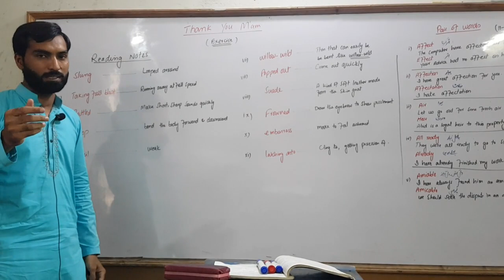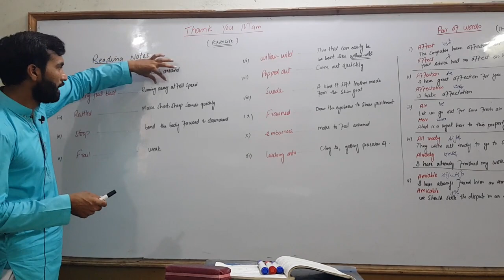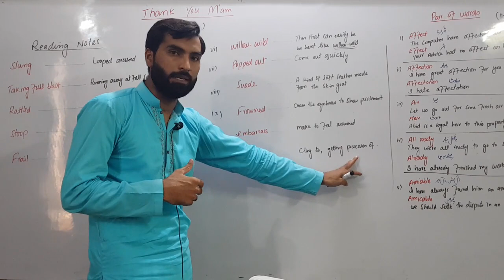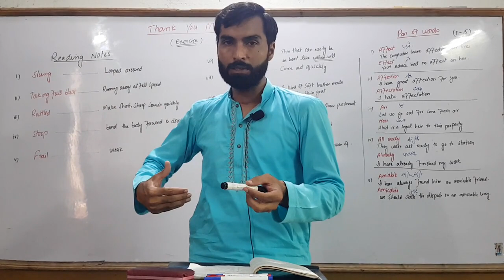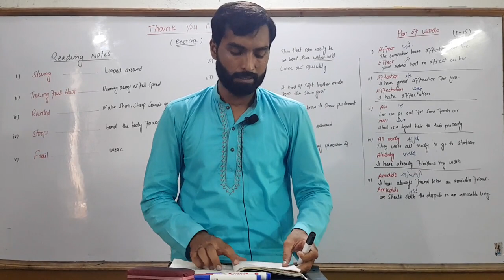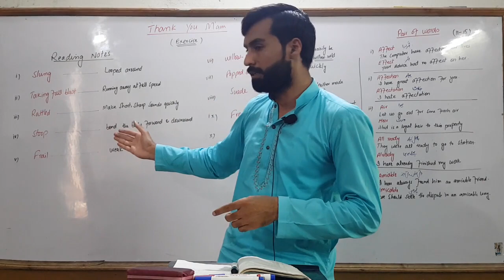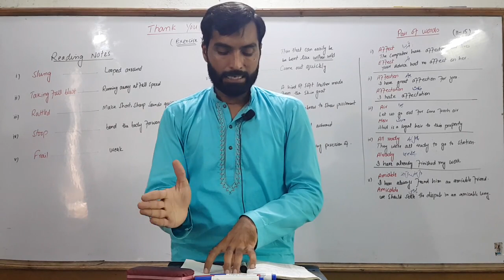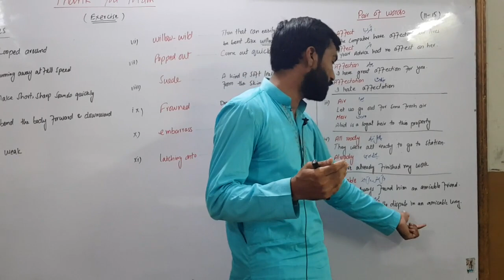1st Year English| Exercise Thank you Ma'am| PoW 11 to 15| Sir Attiq Rehman